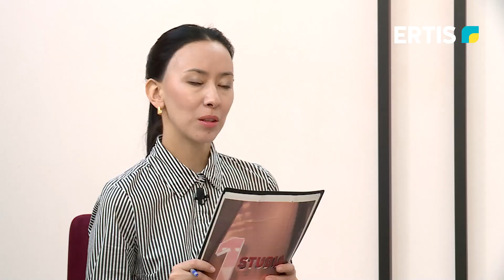1 СТУДИЯ Бауыржан Жансейітов